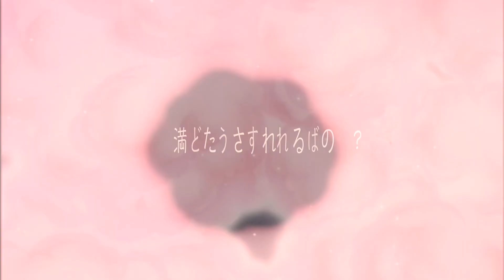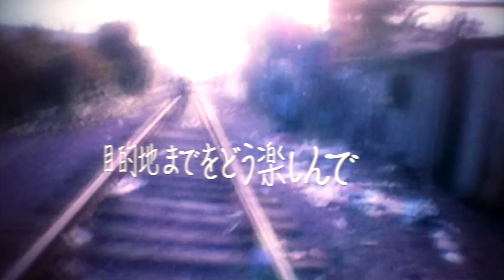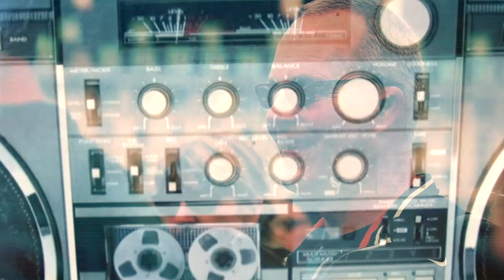PONY - 生KillMC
PONY - ちょっと話がある

1. Intro
2. オレ
3. 生KillMC
4. ぶっぱなせ ※配信版には収録されません
5. 今日は何しよう
6. 情熱の風
7. ちょっと話がある

All Tracks Produced by KURABEATS
税抜価格　1,000円
発売中

配信版 税込価格 500円
2月下旬リリース決定！！

松生プロ